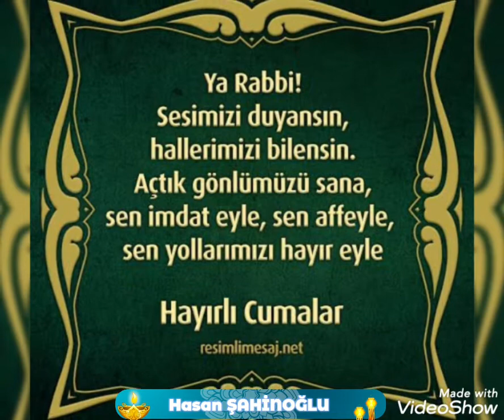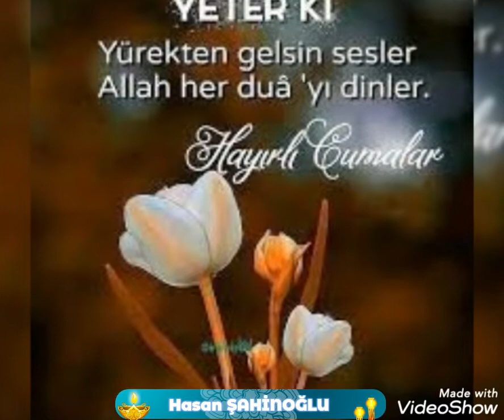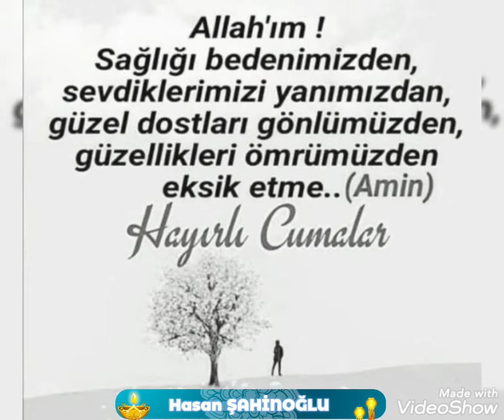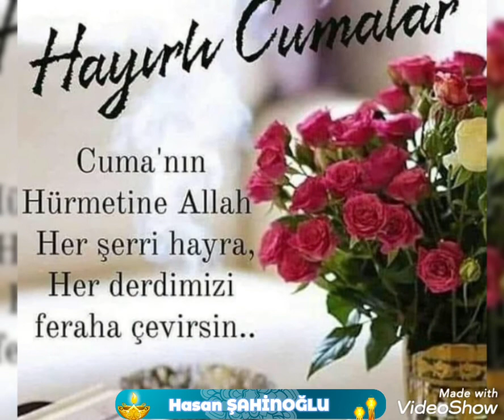Hayırlı cumalar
Dertlizaza